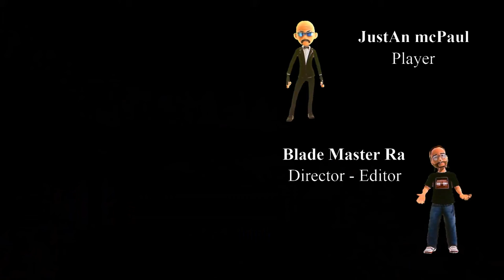Cyberpunk 2077 - Unbelievable Adventure - Blade Style Game Story